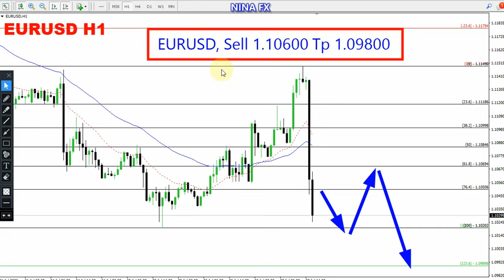EUR USD Daily Forecast for July 28, 2023 by Nina Fx